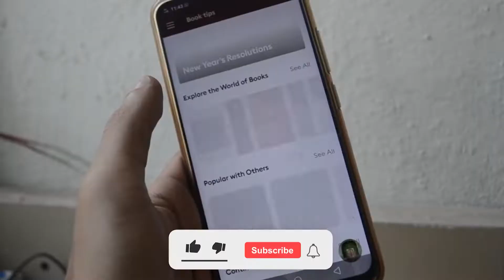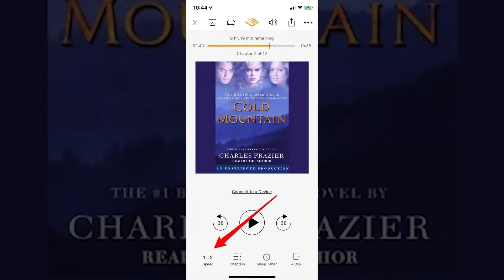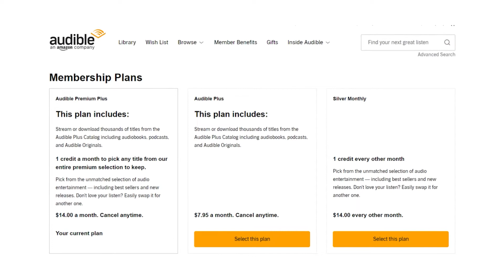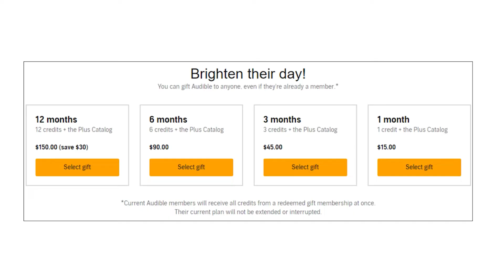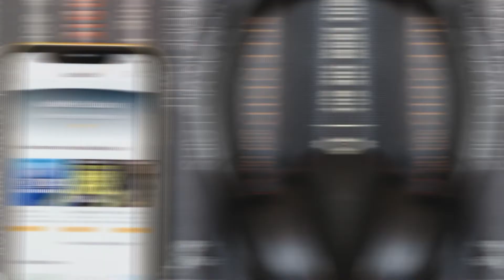AMAZON AUDIBLE AUDIOBOOKS REVIEW: IS IT THE RIGHT MOVE FOR YOU?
Welcome to the Product Review Dad channel. Today we will review Amazon's Audible product. We are a big fan of this audiobook product line through Amazon.

This is one of my personal favorite products since I don't have a lot of time to read and am in the car a lot.

** Give an Audible Gift Membership

      cool gadgets that make our life better.